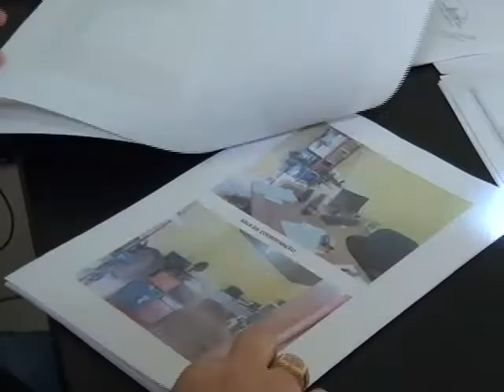Secretaria de Saúde mudou de endereço para melhor